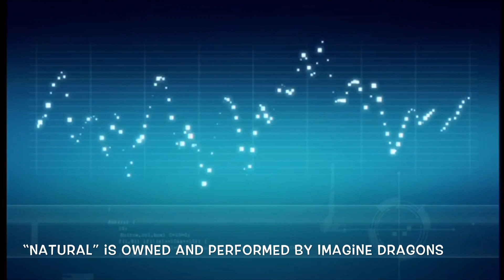Ninjago Zane Tribute: "Natural" Owned and performed by Imagine Dragons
"I am Zane.  I was born to protect those that cannot protect themselves."
Zane is amazing, strong and incredibly smart. He gave his own life to save his friends and all of Ninjago. I've also noticed that ever since Zane unlocked his true potential, he's been confident and fun to be around. He's also found Pixal, and they're great together.

The Character of Zane is from Ninjago and is owned by Lego. The Networks that own the rights of Ninjago are Cartoon Network, YTV, and Teletoon. The Companies that own the rights of Ninjago are Lego, Waner Bros, Wilfilm, and DHX.

Natural is owned and played by Imagine Dragons.